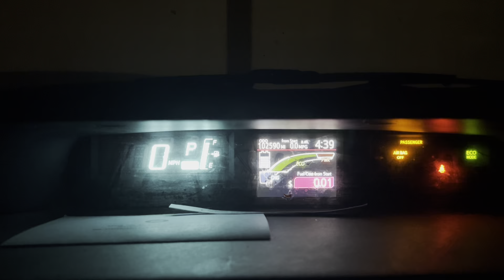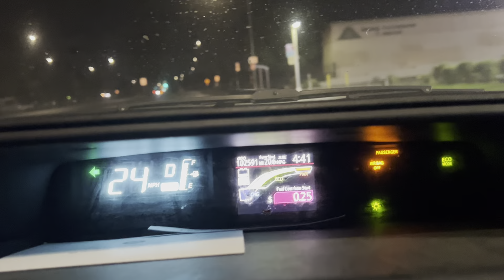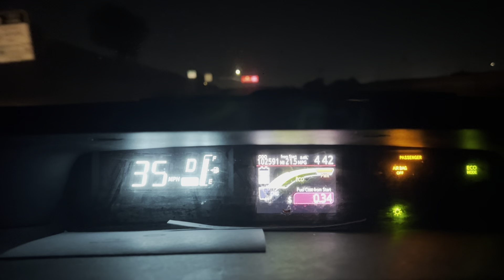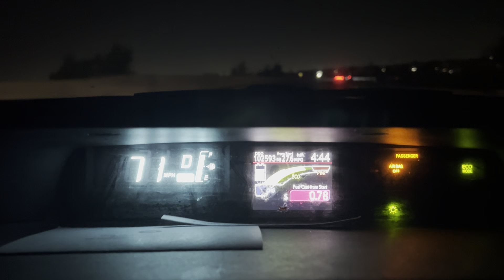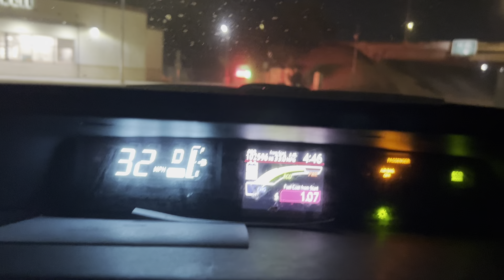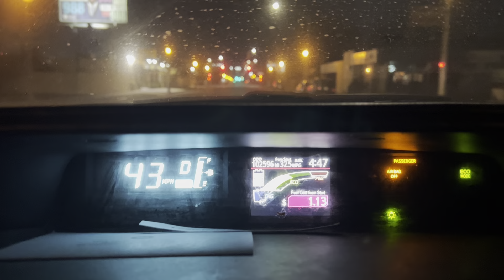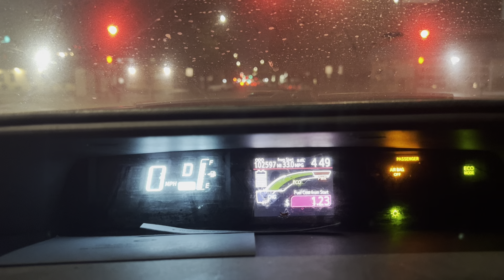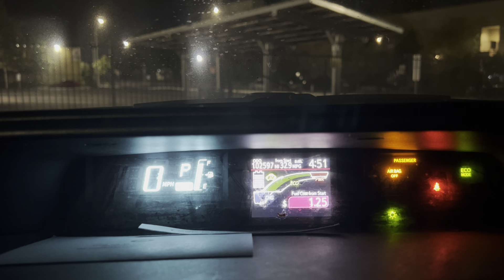Vlog to Work (Business)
Today we talk about being consistent and maintaining business relationships with contact.